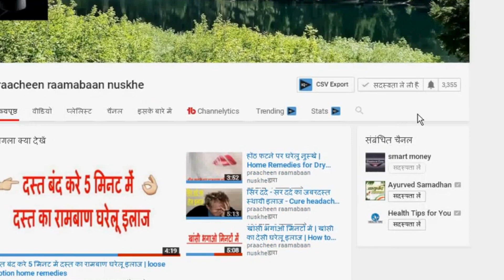उल्टी से चाहिए राहत तो आजमाएं ये घरेलू इलाज तुरंत मिलेगा आराम